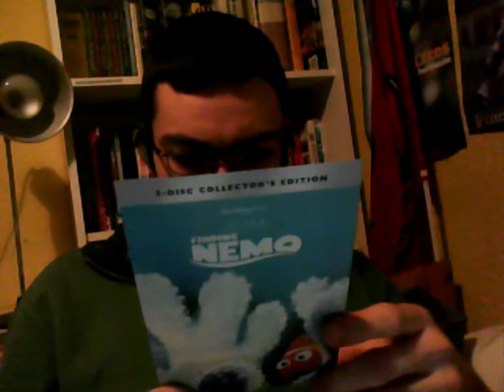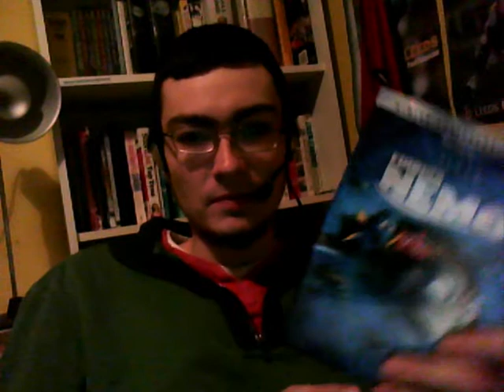Finding Nemo review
Just a video about the good and bad aspects of the film. Not so much a review as just few thoughts on the film.